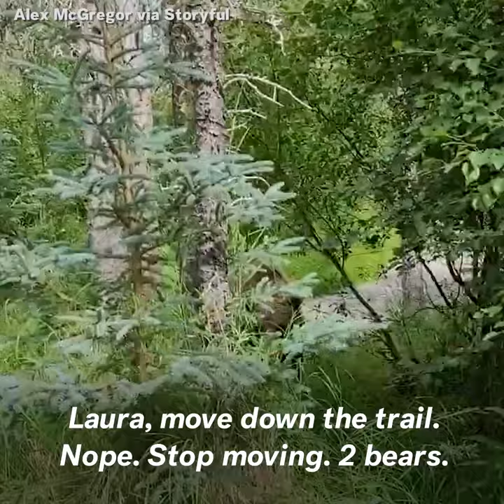Watch: Hikers Have Close Encounter With 2 Brown Bears In National Park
Hikers had a close encouter with two brown bears on the hiking trail at Alaska's Katmai National Park. “We were trained to get off the trail and give them the right of way, while making sure the bear knows we’re there so we don’t startle them,” Alex McGregor, who captured the close call on video, said.